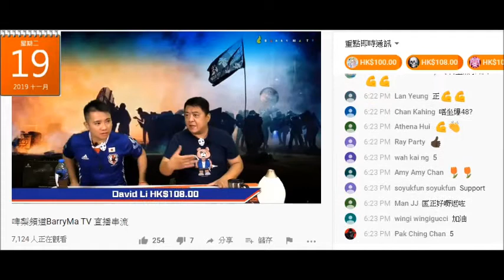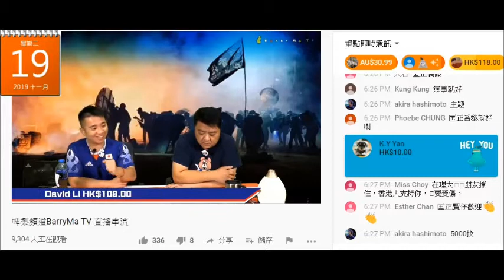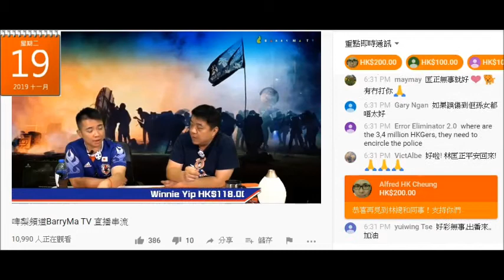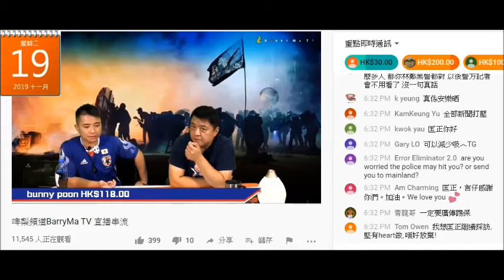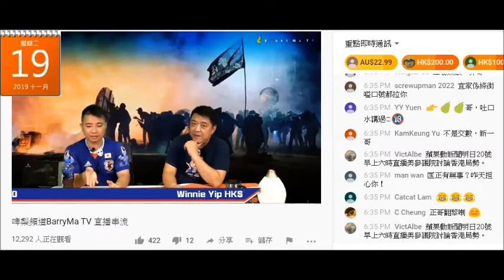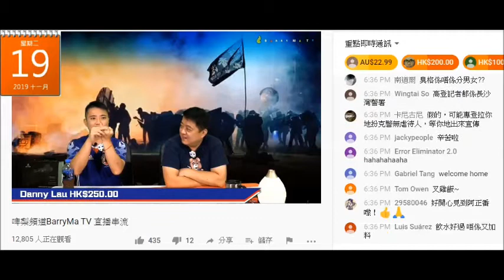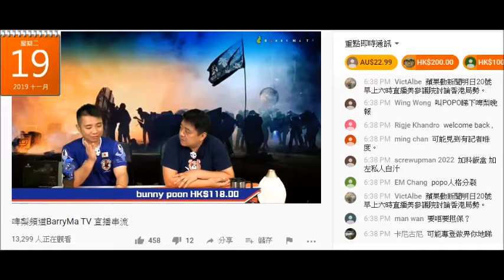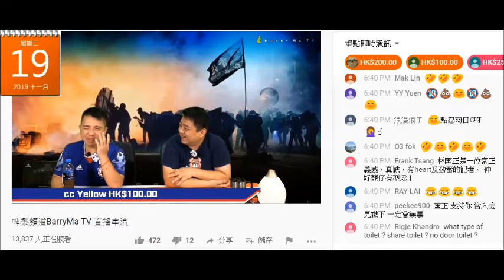20191119 啤梨晚報廢撚柒閪蟲林匡正鳩吹被捕收押過程，未足18歲部份有兩個本、吹黑警認為佢係真記者但真記者即時放行並無拘捕、俾黑警恥笑仲以為自己好型